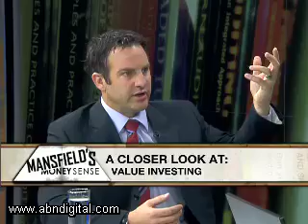Closer Look at Value Investing - Part 1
Mansfield's Money Sense is all about getting answers from experts in a way to better understand the markets and become better investors in our own little way. The 2 types of investing are value investing and growth investing. Adrian Saville from Canon Asset Management joins Jeremy in studio to take a closer look at value investing.